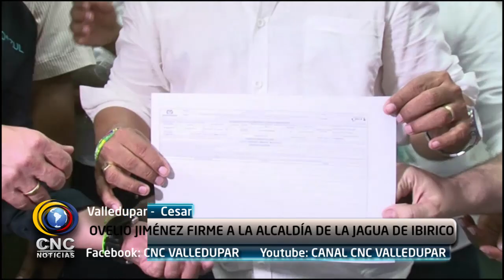OVELIO JIMÉNEZ FIRME A LA ALCALDÍA DE LA JAGUA DE IBIRICO